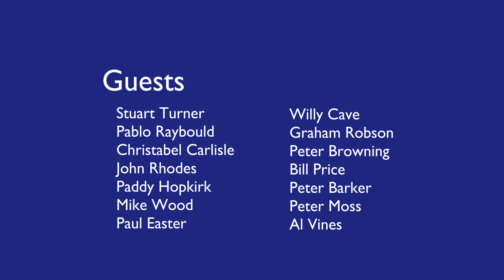Works Minis In Abingdon 2017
A truly historic gathering of BMC Works competition Minis.